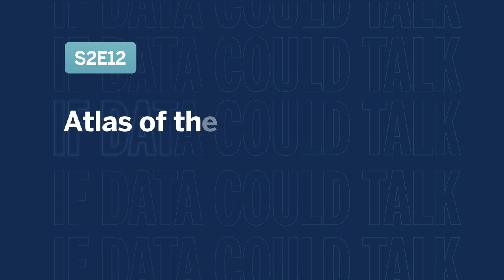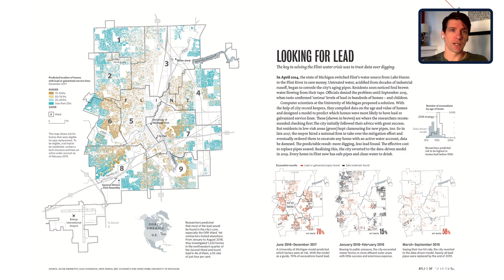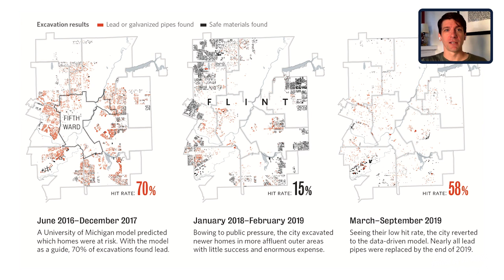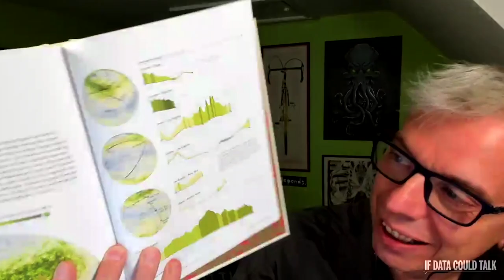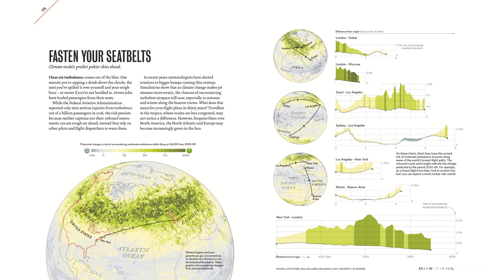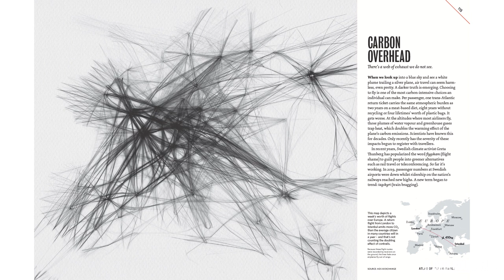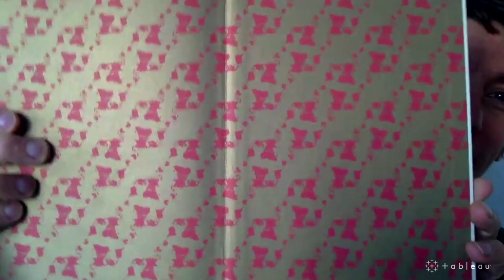Atlas of the Invisible - If Data Could Talk S2E12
In this week’s episode of IfDataCouldTalk co-authors James Cheshire and Oliver Uberti join host Andy Cotgreave to discuss their new book Atlas of the Invisible: Maps and Graphics That Will Change How You See the World.

Episode Flow:

0:10 - Intro
0:35 - What is the Atlas of the Invisible?
2:00 - Being truly Humboldtian
3:55 - Collaboration is key
5:25 - Dubois wanted to drive action
8:15 - Topic, Data, Angle, Form
10:40 - Viz: Flint Water Crisis
14:30 - Data for good
15:45 - What is an Atlas?
20:50 - Viz: Ice Flows
24:30 - Optimizing the format
25:40 - A foundation for design
27:50 - Viz: Turbulence
29:10 - Building an ensemble
32:30 - Iterations
33:50 - Viz: Flights
36:25 - Childhood wonder
38:10 - The best map projections!
41:20 - Follow James and Oliver
42:20 - Outro